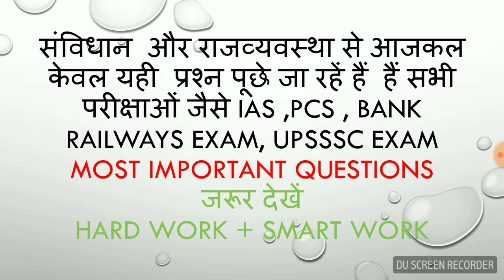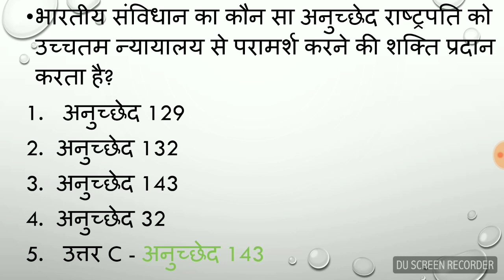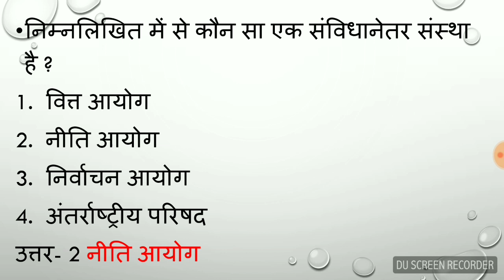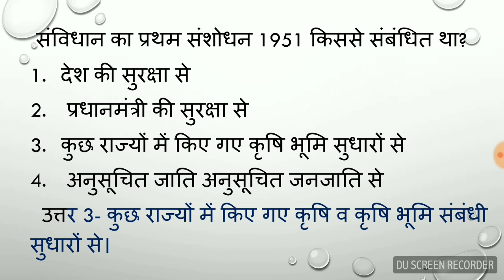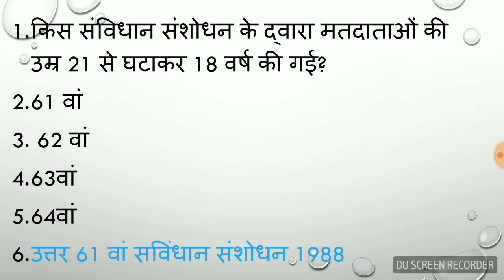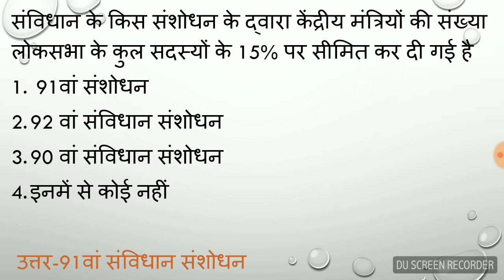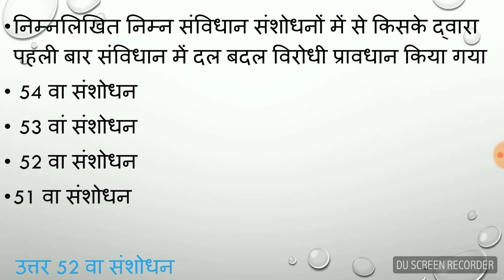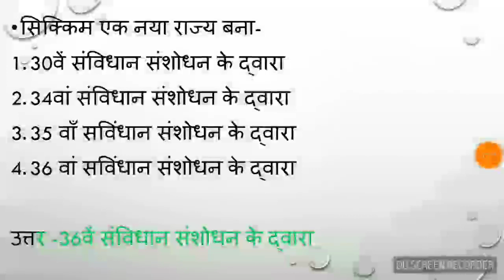सामान्य अध्ययन General Studies for UPPSC Upsssc संविधान व राज व्यवस्था के सबसे महत्वपूर्ण प्रश्न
संविधान व राज व्यवस्था के सबसे महत्वपूर्ण प्रश्न आजकल यही प्रश्न आ रहें हैं सभी प्रतियोगी परीक्षाओं में।